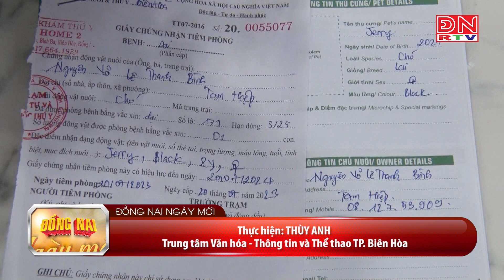TP.Biên Hòa: Nâng cao ý thức phòng ngừa bệnh dại